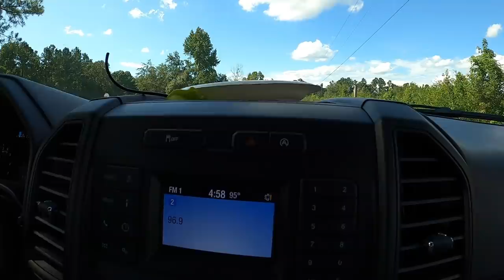Surprise and Chris Get's Burnt with Paul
I got an Excel Aluminum Boat for fishing up in NW Georgia when we visit the apartment in Tammy's Dad's house in Cedartown. I fished up there for years and that is where me and Tammy met. She loves to bass fish at Lake Weiss so we are keeping it up there because the other boat is too big to take up to the lakes of NW Ga and NE Alabama. Me and Paul tried it out today. It will be a good boat for my Dad to fish out of since it has high sides.